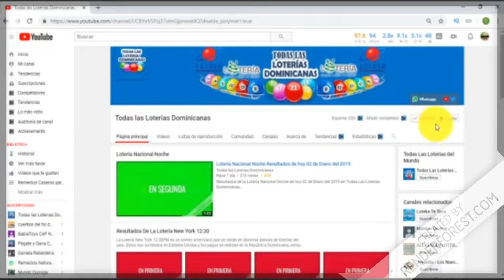Lotería Juega Pega resultados de hoy 10 de Marzo en República Dominicana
Resultados de la Lotería Juega Pega de hoy 10 de Marzo en República Dominicana.